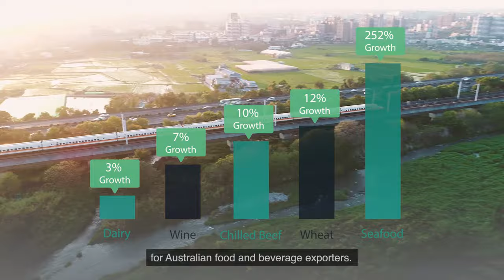Australian Food and Beverage Opportunities in Taiwan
Taiwan is a destination for more than A$800m in Australian food, beverage and agriculture exports annually. Senior Trade and Investment Commissioner Brent Moore explains how Australian premium food producers can connect with various Austrade in-market promotions to tap into one of the world’s most vibrant restaurant and retail food scenes.